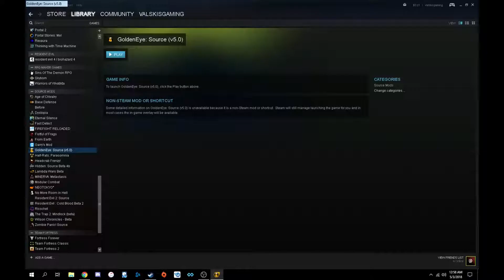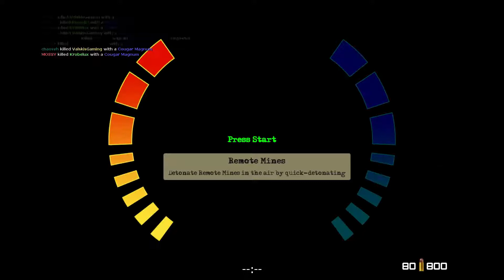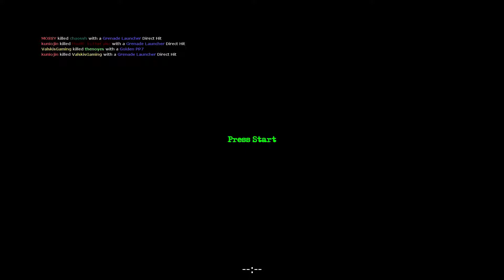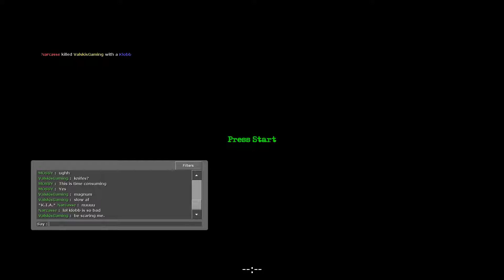Goldeneye:Source Gameplay Part:3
So I've been streaming this game lately over on my Twitch channel and I thought it would be nice just to upload the game play on YouTube. Enjoy!